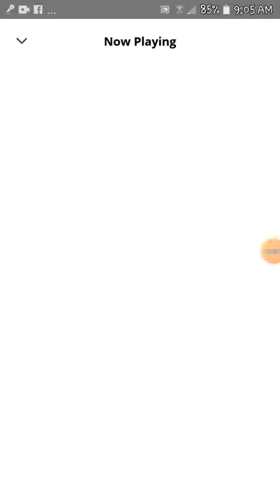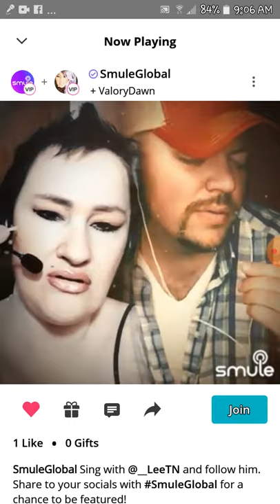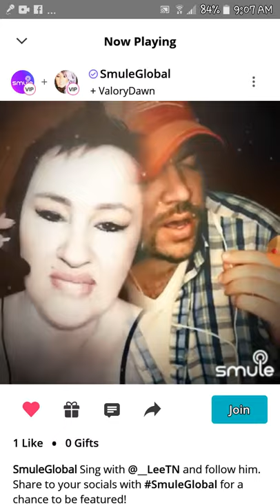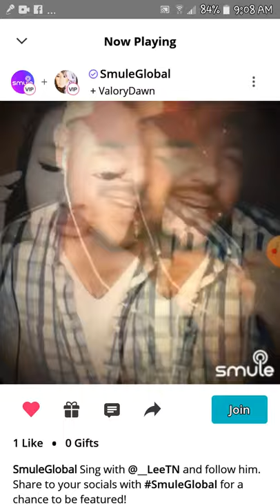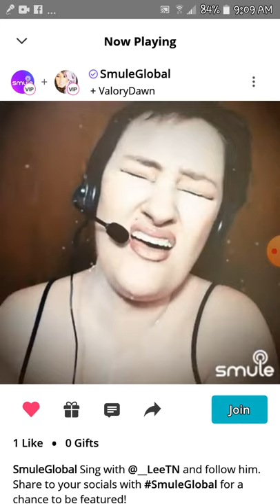Need you Now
Back to singing post chemo from breast cancer stage 2 her2 positive and my hair regrowth!...Never wanted a pixie but it is what it is!Happy Memorial Day!God Bless...Hope you enjoy this duet!